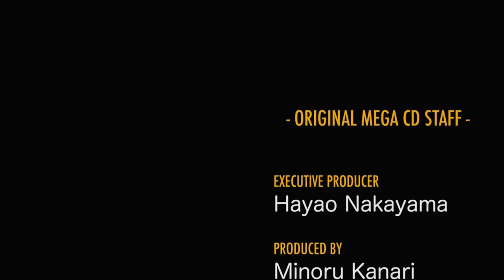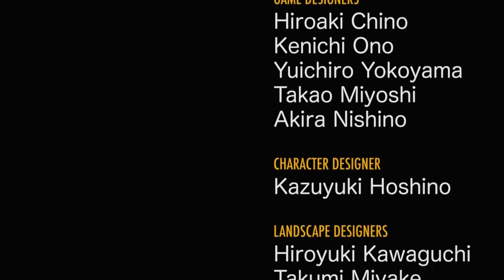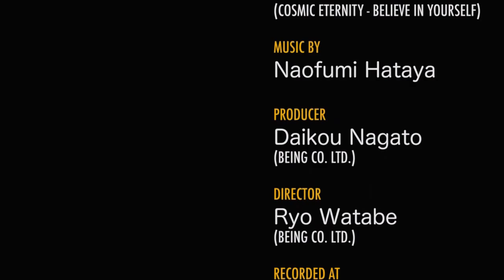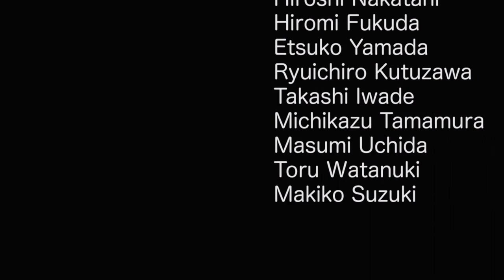Sonic the Hedgehog CD Playthrough - Part 7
The final part of Sonic CD, starting in the final level of the game. Now that all of the gameplay is uploaded, I'm working on an extra part for this playthrough showing all the differences between the Sega CD and Xbox version, but that video will take some time to make, other playthroughs will begin before that is finished, but the entire playthrough is now complete, enjoy!!!